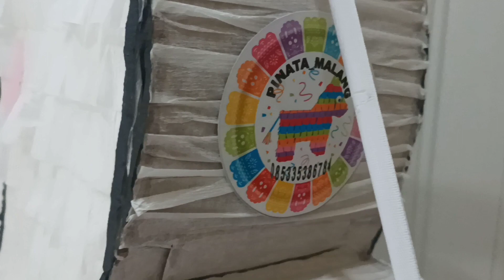Cara membuat pinata pukul tutorial pinatapukul @mbatikchannel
Halo @mbatikchannel akan berbagi tutorial caramembuatpinatapukul secara sederhana.